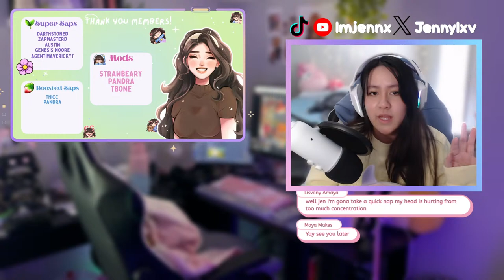🔴 Playing the NEWEST Stardew Valley Update! ◦ part 2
Hiyo all! Come and join me as we play the newest Stardew Valley update!!

➜ Rules:
♡ Be kind to everyone
♡ No age talk (if under 18)
♡ No Self-promos/ Promotion!
♡ No backseat gaming unless I ask
♡ Please DO NOT @ Imjennx

ʚ・─┈┈─୨୧─┈┈─・ɞ

♡ Second Channel: ​⁠ @Itsjennx